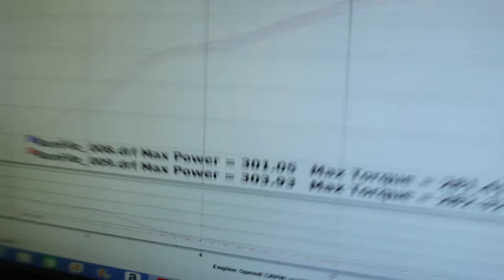Caliber SRT-4 dyno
Video of my Caliber SRT-4 being dyno tuned. Only mod is a mpx blowoff plate. Tuned with Hptuner by Fred from SMG in Mendon MA.

Final numbers were 304hp-293tq SAE corrected, 316hp-305tq uncorrected